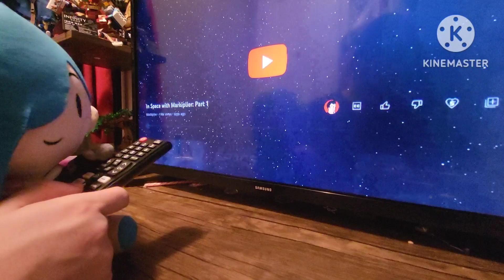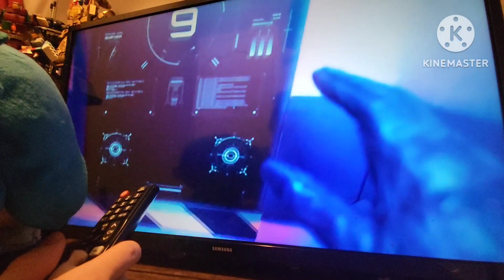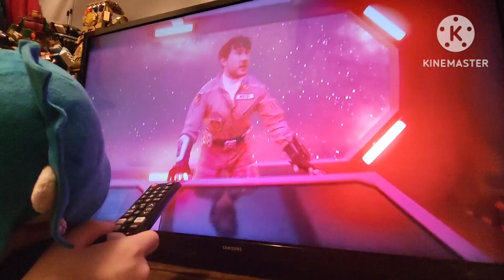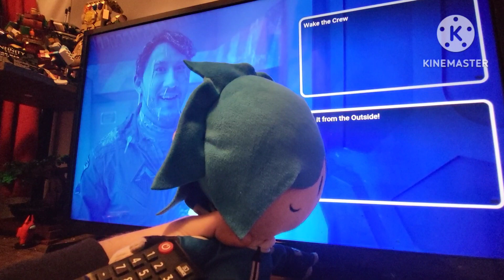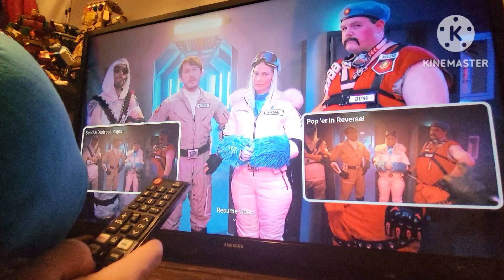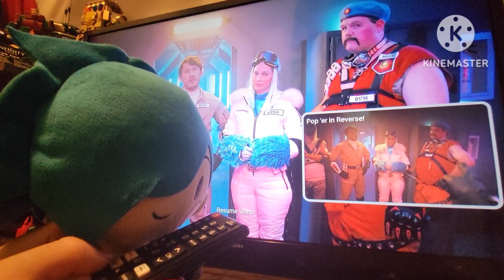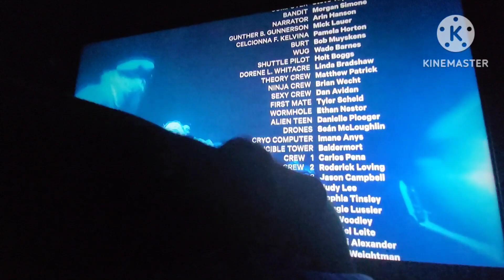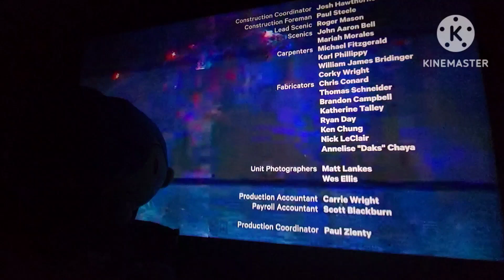WHAT'S GOING ON WITH THE WARP CORE Tari plays In space with markiplier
HAPPY NEW YEAR EVERYONE and if ‎@ace26animation29  is watching I wanna say thank you for being a part of this video.